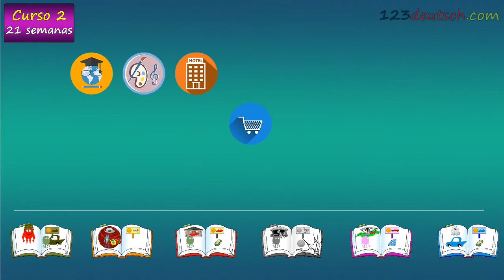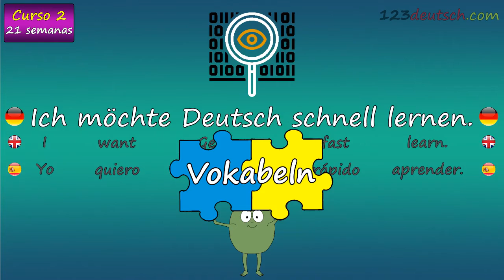Aprender alemán en 21 semanas | Curso 2 de 123deutsch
Con nuestro curso de 21 semanas para principiantes y avanzados aprenderá alemán de forma natural.
¿Qué recibirá?

Libro de texto con 21 historias muy divertidas
42 textos con cambio de punta de vista
Traducción de todos los textos
63 archivos de audio (aprox. 400 minutos)
Muchos ejercicios y todas sus soluciones
Gramática para ver
Aprenda más de 2600 palabras diferentes
Juego para practicar la conversación
Hablará y entenderá alemán
Sea parte de nuestra comunidad en Facebook

¡Muchas gracias!